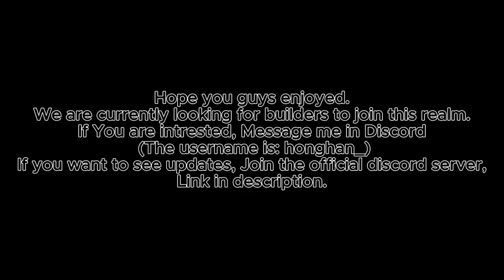The Realm Official Trailer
This is the Official Trailer of the Realm.